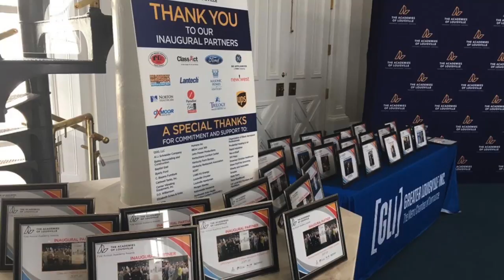JCPS Weekly Wrap Up – June 8, 2017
Superintendent Marty Pollio gives updates for the week of June 8, 2018 during his Weekly Wrap Up for Jefferson County Public Schools.